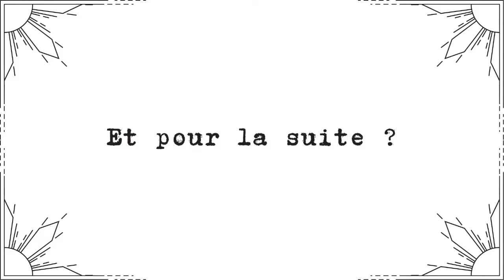Qu'est-ce que le cycle de la tour de garde ? par Claire Duvivier et Guillaume Chamanadjian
La romancière Claire Duvivier et le romancier Guillaume Chamanadjian vous présentent les deux trilogies, "Capitale du Nord" et "Capitale du Sud", qu'ils ont écrites, et qui sont les deux pièces d'un large cycle romanesque, mêlant aventure et fantasy : la tour de garde.

Le cycle de la tour de garde est publié aux éditions Aux forges de Vulcain, comprend deux trilogies et a déjà remporté 8 prix : prix du meilleur roman imaginaire Libr'à nous 2022, prix des Imaginales 2022, prix des bibliothèques des Imaginales 2022, prix de l'Antre Guillemets, prix de la 25ème heure du Livre (pour "Le Sang de la cité"), prix du meilleur roman imaginaire Babelio 2022, prix de la 25ème heure du Livre (pour "Citadins de demain"), Grand prix de l'imaginaire du graphisme (pour Elena Vieillard).